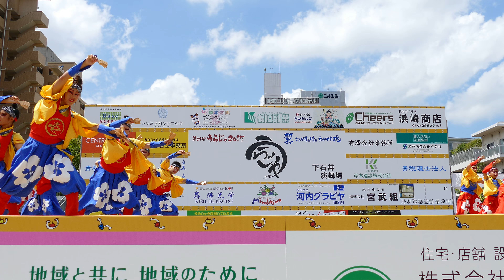[4K]いちえもん うらじゃ2017 1日目 下石井公園演舞場(中央)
2017年8月5日（土）
第24回うらじゃ2017 1日目
下石井公園演舞場